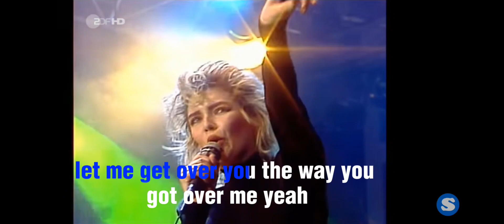keep me hangin on - kim Wilde (disco Rock)